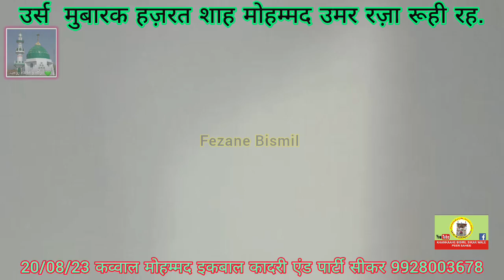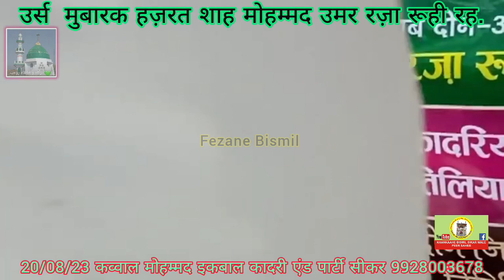Be Khud Kiye dete hai#UrsHajratShahMohdUmarRazaRoohi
URS Mubarak hajrat shah Mohammad umar Raza roohi katili shskoori rah.

sarparasti Hajrat Sufi moinuddin jilani Saheb sajjada nasheen khankaahe Bismil Sikar Wale Peer Sahab Sikar sharif

tareekh 20/08/2023 Sunday

Qawwal
Mohammad Iqbal qadri and party Sikar 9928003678

ursh mukaam mohalla buma dargaah hajrat khawaja lateef shah sulemani nazmi rah. Ke samne jodhpur Rajasthan india

khadeem haji Sufi Yunus shah Saheb bismili jodhpur Rajasthan india

URS kameti fezane Bismil wailfare society jodhpur